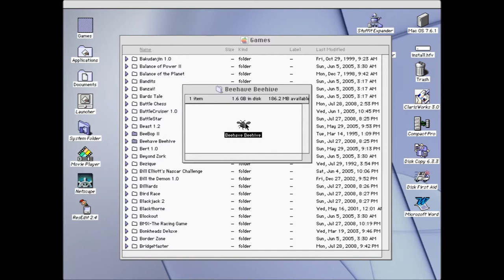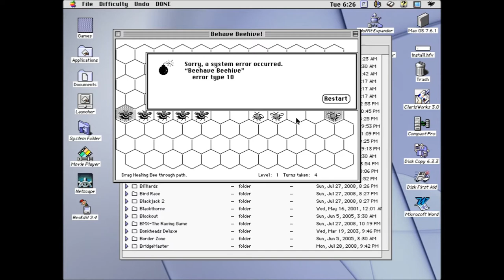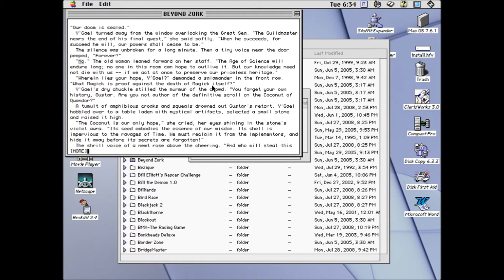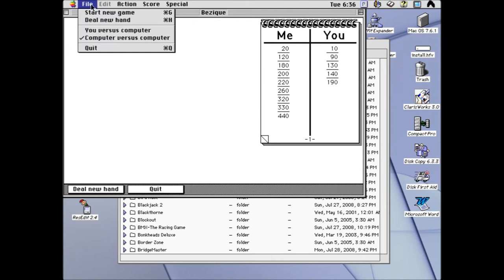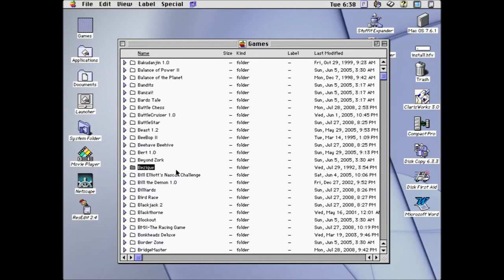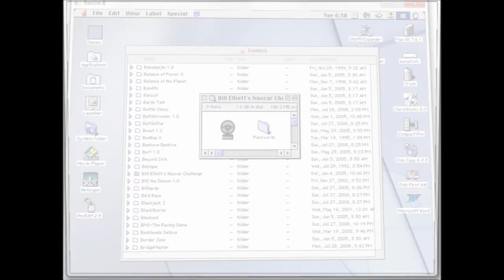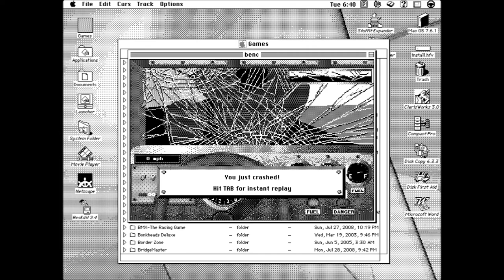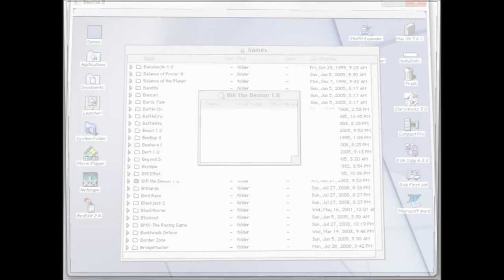Dom Plays Classic Mac Games - Ep 10 "Zork and Pals"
"Come with me on an epic journey into the past as we play tons of classic Mac OS games."

In today's episode we play:
BeeBoop II
Beehave Beehive
Bert 1.0
Beyond Zork
Bezique
Bill Elliott's Nascar Challenge
Bill the Demon 1.0